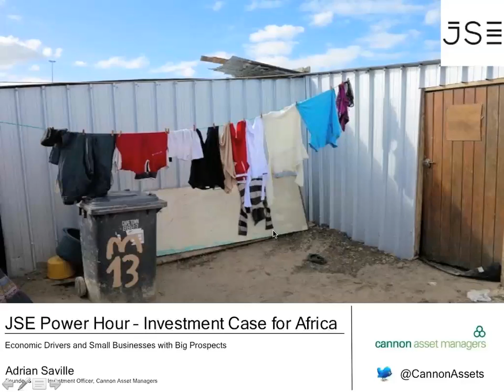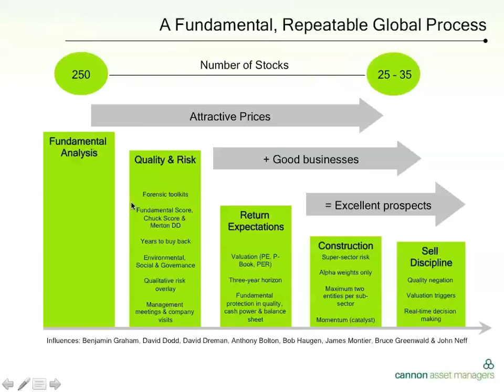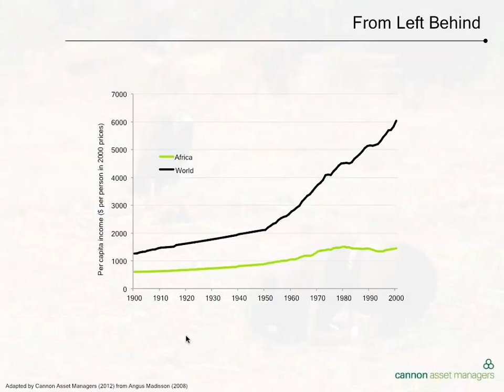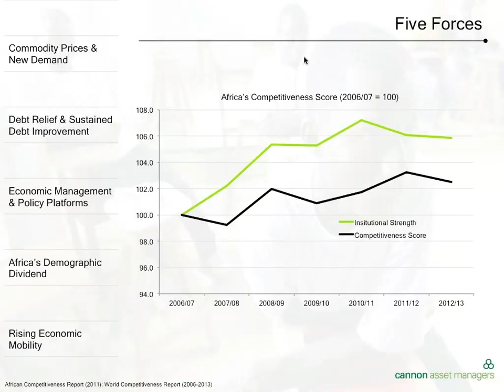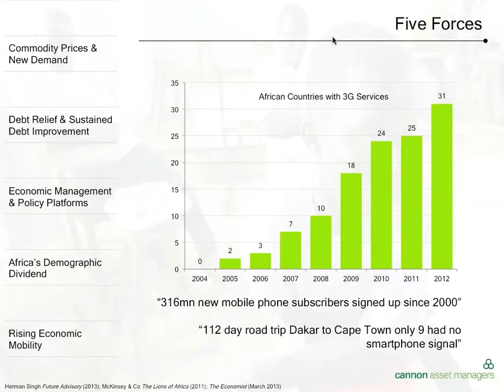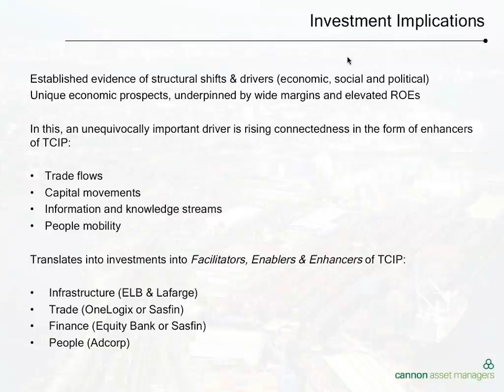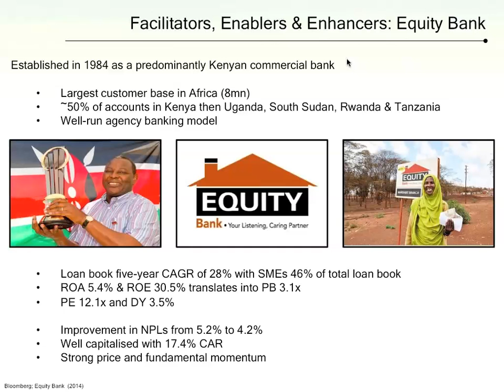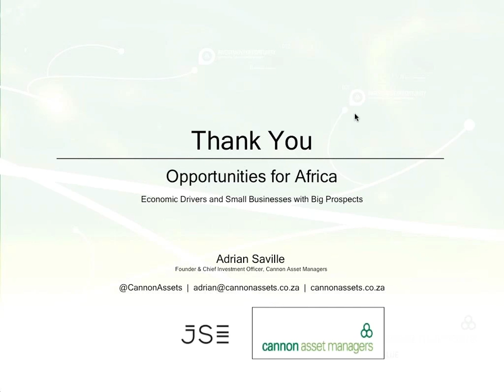JSE Power Hour: Africa; Investment opportunities on the JSE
Just a decade ago the Economist infamously described Africa as “The Hopeless Continent”. In March 2009, Time Magazine declares that “Africa offers more opportunity than any place in the world”.

Far from being hopeless, sub-Saharan Africa has grown by 2% per annum faster than the rest of the world in the last decade, and is now the fastest growing region in the world, growing at a rate of 5% per annum.

However, to invest successfully, one needs to identify well-priced businesses that will benefit from this economic growth. Join Dr. Adrian Saville as he shares some investment prospects that are usually off the radar of mainstream investors, but are well-positioned to participate in the ongoing expansion of our neighbouring region.

Adrian suggests some locally JSE listed stocks that will benefit from this growth in Africa.